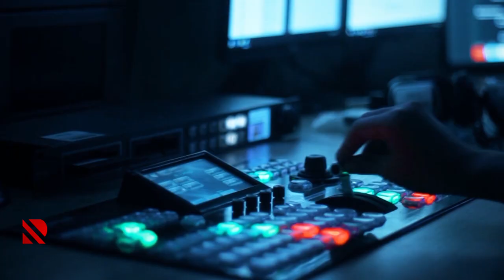Aqil Abbas: “Ağdam böyük şəxsiyyətlər verib”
Ağdam işğaldan azad edildi